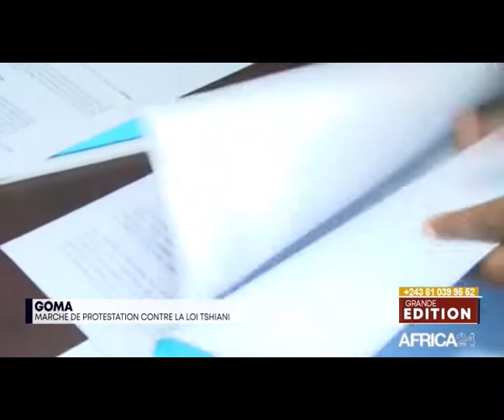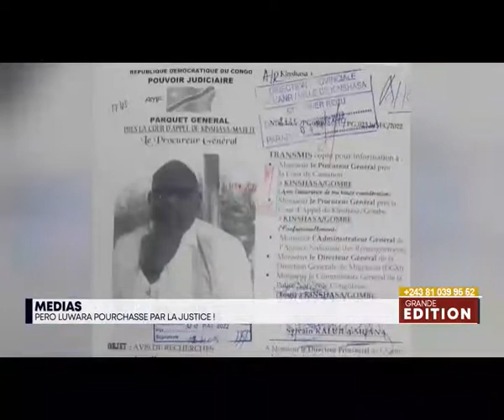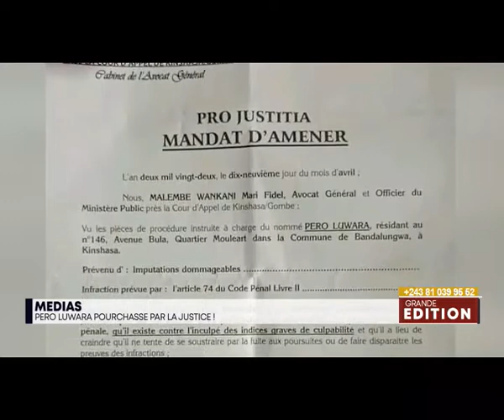JTFM 05 MAI